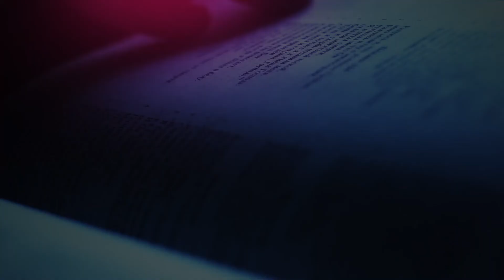The Daily Herald | 'Our Father Cares' | Power Guaranteed, July 7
A reading from the devotional 'Our Father Cares ’The Daily Herald' | Power Guaranteed, July 7